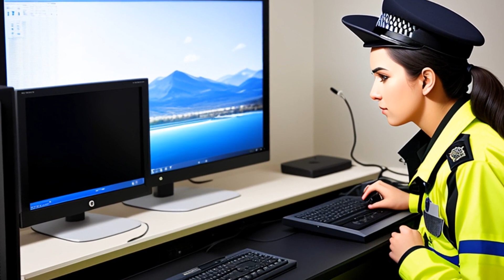State v. Barger (2011) Overview | LSData Case Brief Video Summary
The case is about whether intentionally looking at digital images of child sexual abuse proves that someone has possession or control of those images. The court will decide if this counts as encouraging child sexual abuse in the second degree. The court will look at the text, context, and history of ORS 163.686(l)(a) to understand what the law meant when it used the words "possesses" and "controls." The court will decide if the law covers activities that were not common when the law was written, like viewing digital images on a computer.

State v. Barger (2011)
Oregon Supreme Court
349 Or. 553, 247 P.3d 309